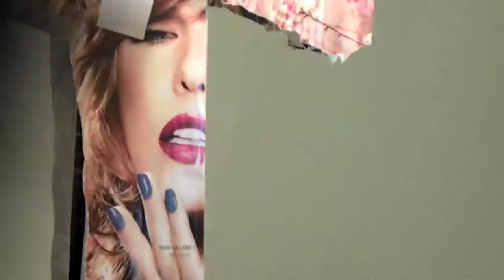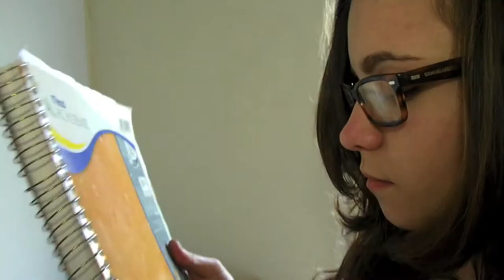PERFECTION. Emerson app film 2013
This is a short film that I created for my Emerson College application.
Music; Upward Over The Mountain by Iron and Wine
I got the inspiration from a question that was asked on Emerson's common app, that asked "if there was a movie made about your life, what would it be titled and why?"
I said 'The perfection of imperfection"
This film is about the severe influences that the media has on society and how impacting it can be on ones life. It's about accepting yourself for who you are and loving the unique qualities that others think are 'weird' and 'strange'.